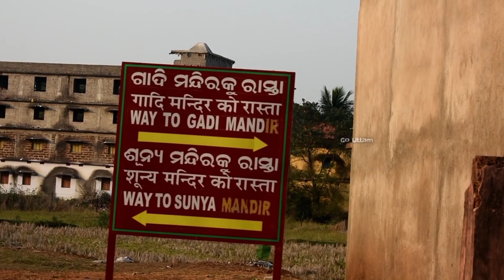Mahima Religion: A Whole New Dimension